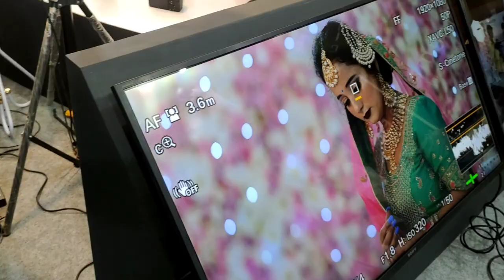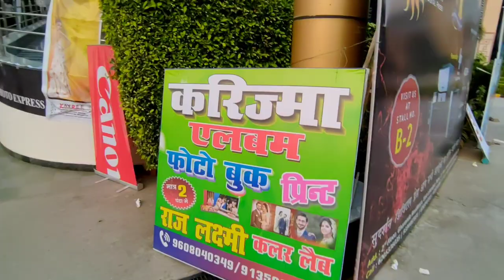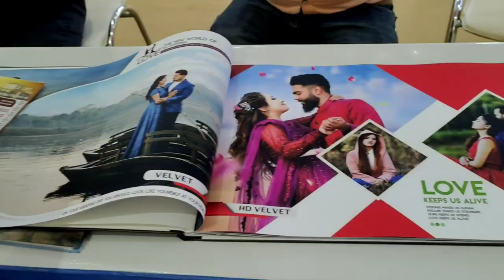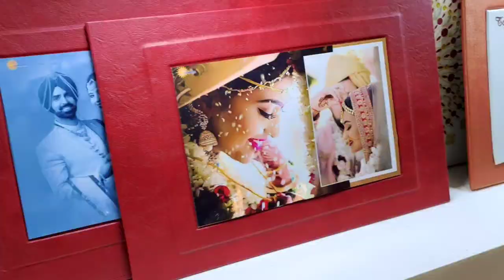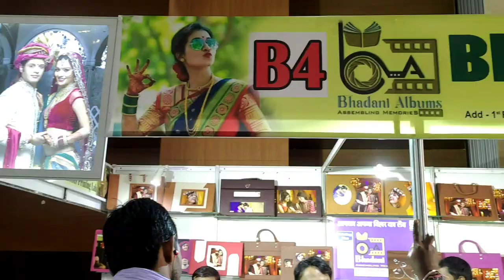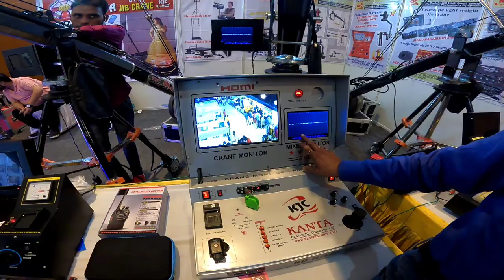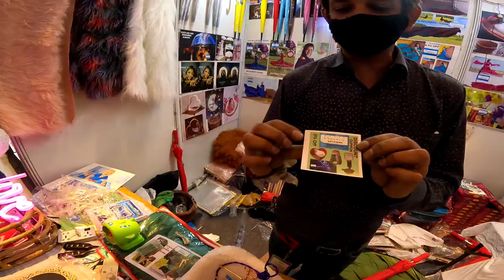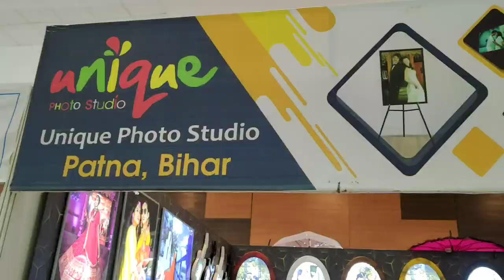Bihar Photo Video Expo 2021 at Gyan Bhawan Patna | Camera Lovers Ke Liye Best Place | Royal Rider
Bihar Photo Video Expo 2021 at Gyan Bhawan Patna | Camera Lovers Ke Liye Best Place | Royal Rider | Ritesh Sharma Vlogs

Countdown Begins For 3rd Bihar Photo Video Expo 2021 on 21st, 22nd & 23rd October at Gyan Bhawan,Gandhi Maidan,Patna. Organised by Tiwari Traders and in Association with Bihar Photographer's Association.

To connect Royal Rider -

you can ask any questions related to this video in the comment box,
you can also recommend me the content you want me to cover up.